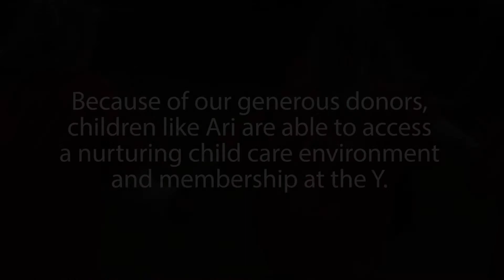Christy and Ari's Little Scholars Story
For a young mother who was struggling to make it through college while working multiple jobs, financial assistance through the YMCA Strong Kids Campaign made a significant impact. “There was a time where I literally couldn’t afford child care for my son and within a day of applying to the Y we were given assistance,” explains Cristy. “YMCA Little Scholars Child Care has given my son Ari the opportunity to meet new friends, and the loving teachers have been an amazing support for our family.”